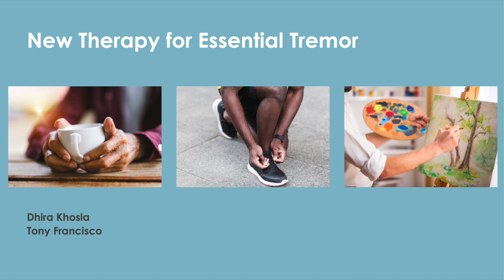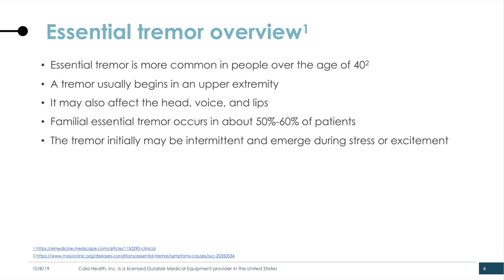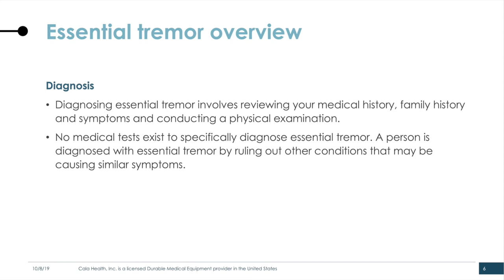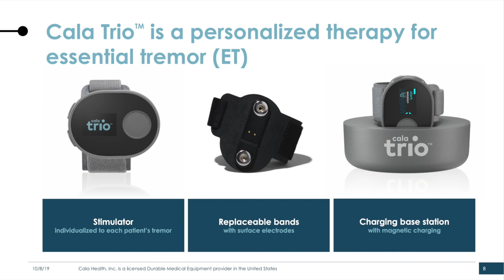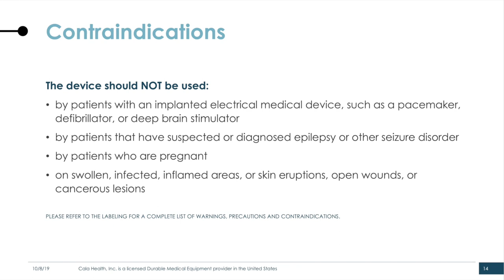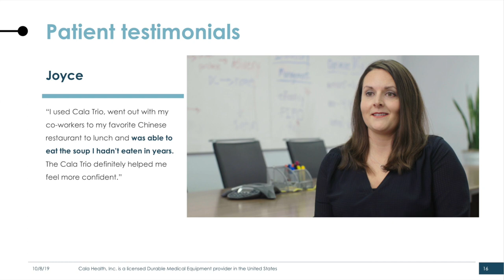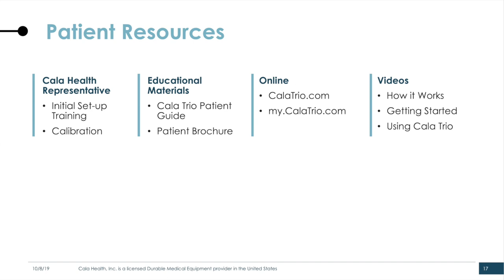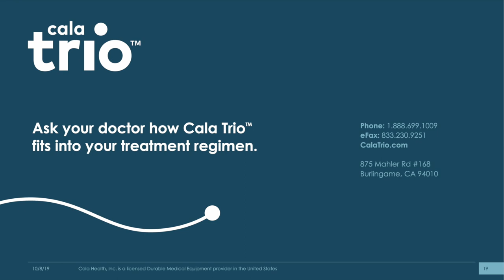New Therapy for Essential Tremor | Cala Health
This educational event will discuss essential tremor, the current treatments available for essential tremor, and a new treatment option, Cala Trio therapy. Presenters will share how Cala Trio therapy works to reduce hand tremors. To learn more about the first non-invasive targeted hand tremor therapy visit CalaTrio.com

About Cala Health
Cala Health is a bioelectronic medicine company transforming the standard of care for chronic disease. The company’s wearable neuromodulation therapies merge innovations in neuroscience and technology to deliver individualized peripheral nerve stimulation, and its vertically integrated commercial model is reshaping the delivery of prescription therapies. Cala Health’s lead product, Cala Trio™ is the only non-invasive prescription therapy for essential tremor. New therapies are under development in neurology, cardiology and psychiatry. The company is headquartered in the San Francisco Bay Area and backed by leading investors in both healthcare and technology.

About Cala Trio
Cala Trio is the first non-invasive targeted therapy that reduces hand tremors for adults living with Essential Tremor (ET). Prescription therapy is a simple, wrist-worn device that is calibrated to treat a patient’s unique tremor symptoms. When activated, Cala Trio gently stimulates the nerves in the wrist to disrupt the tremulous activity in the brain, without the need for invasive brain surgery or medication. The easy-to-use and effective Cala Trio can be prescribed through an in-person consultation or telemedicine appointment. Therapy is conveniently delivered to the patient’s home, and Cala Health educates patients based on how they learn—phone, video, user portal. Currently, the therapy is only available in the United States. To learn more visit CalaTrio.com

Facebook, Instagram, Twitter: @CalaHealth
Websites: CalaHealth.com & CalaTrio.com